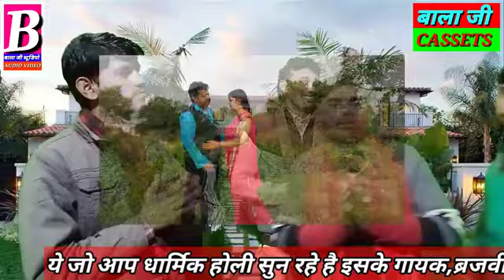Holi-ब्रजवीर शास्त्री की शानदार होली/पिया परदेशी हुई गये/Brajveer Shastri Holi New Bala Ji Studio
Holi-ब्रजवीर शास्त्री शानदार होली/पिया परदेशी हुई गये/Brajveer Shastri Holi New Bala Ji Studio